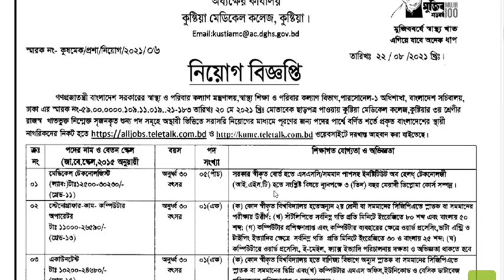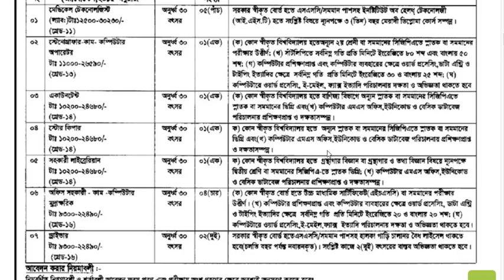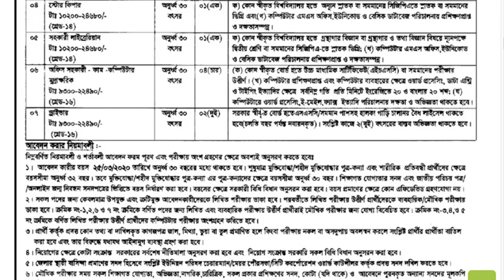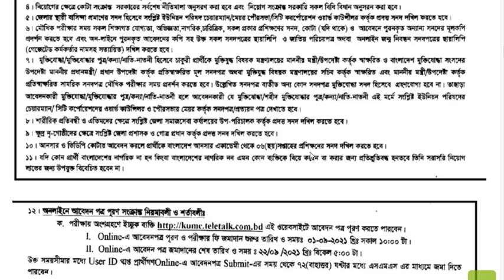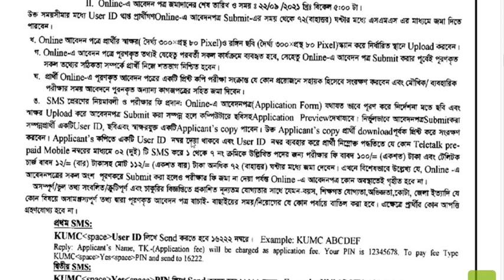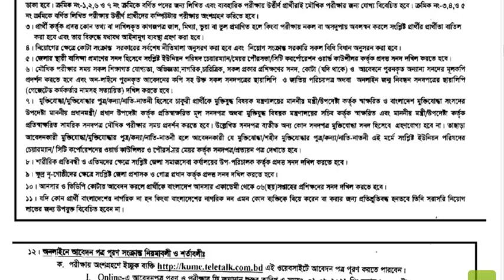স্বাস্থ্য ও পরিবার কল্যান মন্ত্রনালয়ের নতুন নিয়োগ।। Ministry of Health and Family Welfare MOHFW Job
Ministry of Health and Family Welfare Job Circular 2021 bring out an attractive opportunity. The directorate general of drug administration job circular 2021 has been published by the authority. MOHFW maintain it’s work under the ministry of health & family welfare,government of peoples republic of Bangladesh. The Ministry of Health and Family Welfare produce many category. To get all jobs related information,

Ministry of Health and Family Welfare offer to people for exciting career opportunities in health sector. Ministry of Health and Family Welfare thinks that young and energetic people is the key to success in this sector that can create brightness in our health department. Otherwise,Ministry of Health and Family Welfare help’s us to improve social education. If you want to apply for this job,you should submit your application within specific time. Ministry of Health and Family Welfare Job Circular 2021 converted to an image file,so that everyone can read easily or download this job circular. Ministry of Health and Family Welfare Job Circular 2021 has been given below.